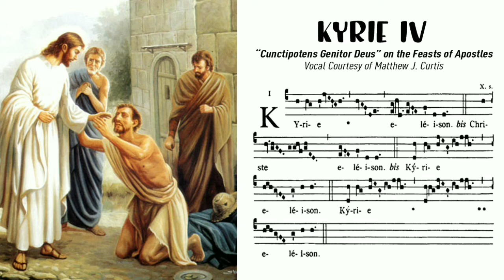KYRIE IV (Cunctipotens Genitor Deus) - Lagu Tuhan Kasihanilah Kami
Kasih mengatasi segalanya...

TERIMA KASIH sudah mampir ke channel GEMBALA BAIK.

Semoga channel ini semakin berkembang dan menambah wawasan serta iman kita akan YESUS KRISTUS.

Tuhan memberkati kita. Amin.